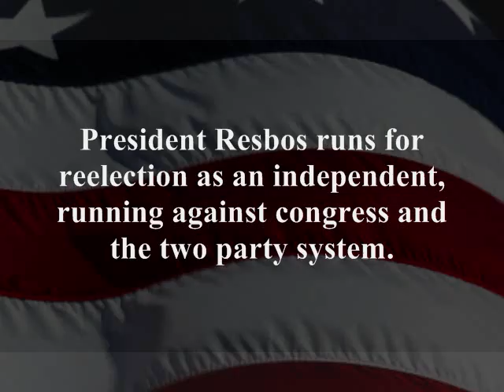Madam President by Jerry Beller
This is a book trailer for Madam President by Jerry Beller. Madam President is part of the American Myth Series. Madam President focuses on the first female and black president, President Kalinda Resbo. This is part thriller, part historical fiction.